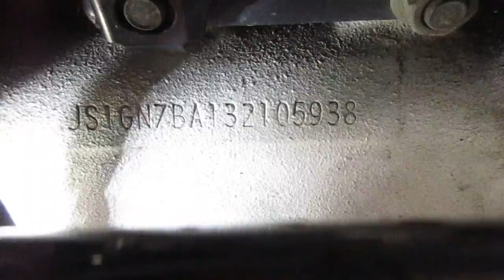Starting Wrecked 2003 Suzuki GSXR600 #867